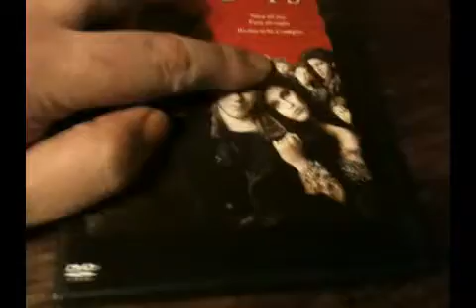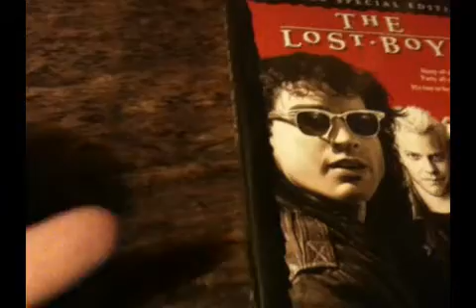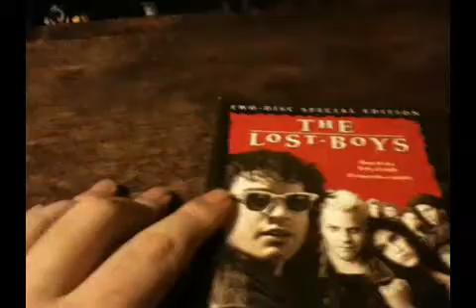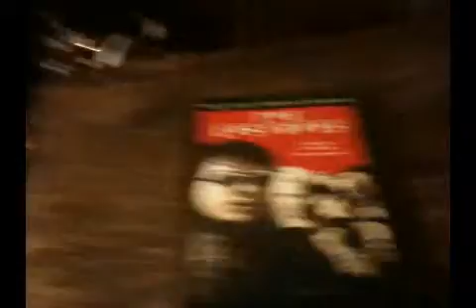31 Days of Hallowicked Day -16